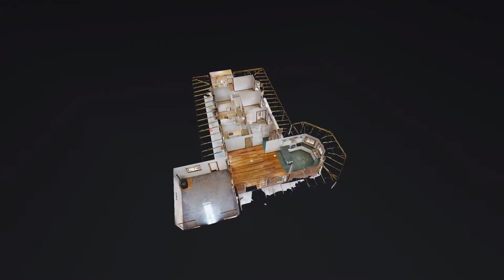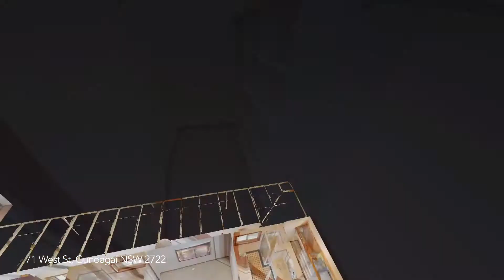71 West Street, Gundagai - 1.95 Acres in the Perfect Location with Subdivision Potential!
Immaculate Homestead… 1.95 Acres in the Perfect Location with Subdivision Potential!

Lots 364 & 365,, 71 West Street, Gundagai

You have decided to live in Gundagai because it is a friendly township with picturesque river, countryside & rolling hills. Now to decide on your ideal location. First you want to be near the Woolworth's side of town because you are then also close to the main local sports facilities. You also want to be near the schools & hospital, so you move your ideal location northwards, halfway up West Street. This attractive homestead with wraparound verandahs is offered for the first time on the market & is nestled in the hills overlooking Gundagai, very close to that pin in your map for the perfect position.

- Two lots on 1 title means subdivision of the land may be possible …subject to the approval of council
- Constructed 1997 it is zoned R1 – general residential – power, water & sewerage all connected
- Adjoining fenced paddock is perfect for horses or other livestock… or a great kids play area amongst the trees
- Massive block of land with east-west axis for perfect solar orientation
- Gravel driveway with at least nine visitor car spaces leads past landscaped gardens
- Stained glass timber entrance door opens into entry foyer & then an open-plan living, dining & kitchen area
- The living & dining area features timber floorboards & north & east-facing windows, both of which flow out to verandahs for alfresco dining
- Double French doors lead into a separate family room warmed by a natural gas heater. This second living space with brick feature wall provides extra choices for relaxing & entertaining with direct access to the verandah
- The spacious tiled kitchen is a warm hub for the home, with breakfast bar, walk-in pantry, stainless-steel appliances, panelled cabinetry & a half-octagonal plan allowing windows with a panoramic view of the valley below
- All four bedrooms are carpeted & have abundant natural light, two with mirrored built-in robes & the huge master bedroom with bay window, walk-in dressing room & full ensuite bathroom with heritage tiling, spa bath & separate shower
- Main Bathroom has heritage wall & floor tiles & bath tub with separate shower recess & separate toilet
- laundry has plenty of storage & direct outdoor access
- Double lockup garage has remote controlled door plus a generous workshop space & carports for a further four vehicles

MORE HIGHLIGHTS INCLUDE: 2.7 metre ceiling height; Linen closet; cloak closet; timber skirting boards & architraves throughout; ducted cooling; security screens to openable doors; NEW hot water system; 3 Lemon tree, 2 Orange trees, 1 Mandarin tree; Sensor perimeter lighting

- Woolworths & the main street (just 800m); Gundagai District Hospital (750m)
- Walk to school! Gundagai Public School (900m) & Gundagai High School (500m), with St Patrick’s Catholic Primary School (1.2 km) & childcare (800m)
- Coach Stop for regional/Sydney buses (700m); & easy highway access
- Swimming pool (800m); golf course (800m); Gundagai Services Club & Bowls Club (700m); Carberry Park & playground (800m)

This spacious family home offers a peaceful country lifestyle with views of the surrounding hills from every window & all amenities in close proximity, so call Marya on 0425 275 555 to find out more or to arrange an inspection.